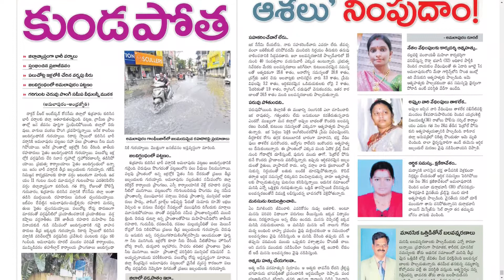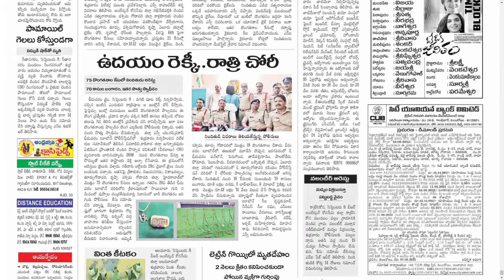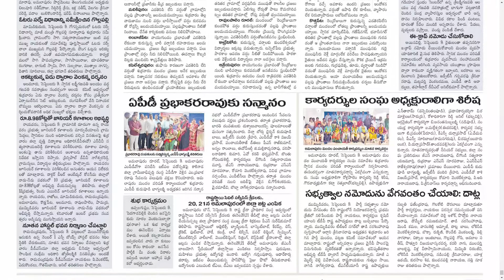ANDHRA JYOTHI KONASEEMA 10 SEPTEMBER 2022 SATURDAY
Telangana news
Ap news
Cricket news
Sports news
Cinema news
Bussines newspaper
Crime news
Chaduvu paper
Education newspaper
Eenadu antharyaami
Antharyami eenadu
Telugu antharyaami
Apprentice jobs
Vasundara paper
Eenadu vasundara
Eenadu karimnagar
Haaybujji paper
Prathiba
Eenadu pratibha newspaper
Prathiba paper
New intiatives by politicians
Telugu news
Gk questions